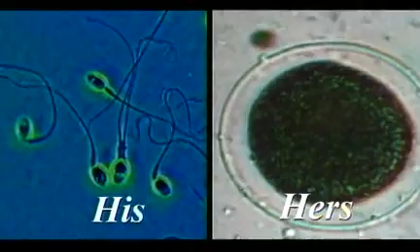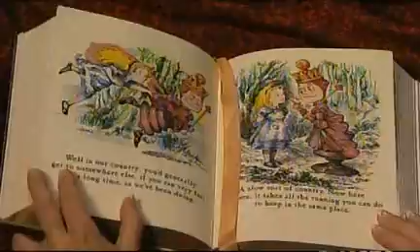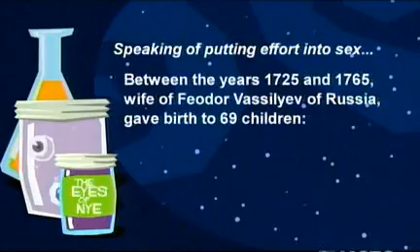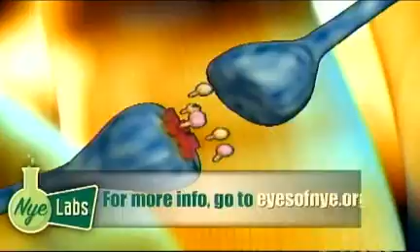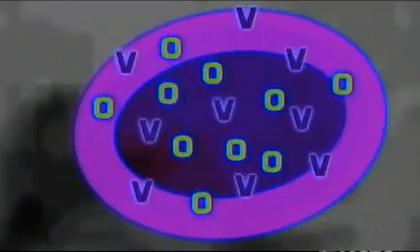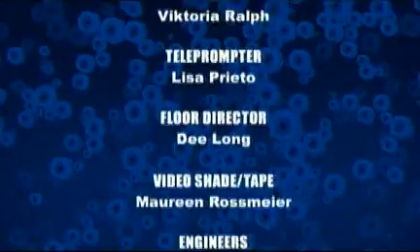The Eyes of Nye S01 E13 Evolution of Sex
The Eyes of Nye was a science program airing on public television in the United States in 2005 and featuring Bill Nye. The show was more sophisticated than its predecessor Bill Nye the Science Guy, as it was aimed more toward adults and teenagers than children. All episodes were rated TV-G, except for "Addiction" and "The Evolution of Sex", both rated TV-PG. The creation of the show was motivated by the success of the television program Bill Nye the Science Guy, as well as a widespread contempt among scientists for scientific journalism in the media. I own no rights to this.